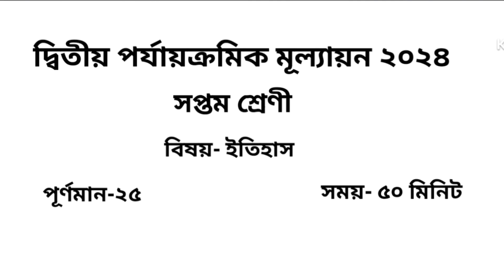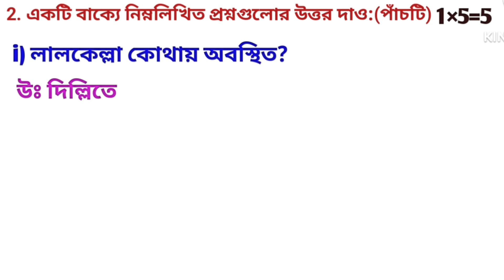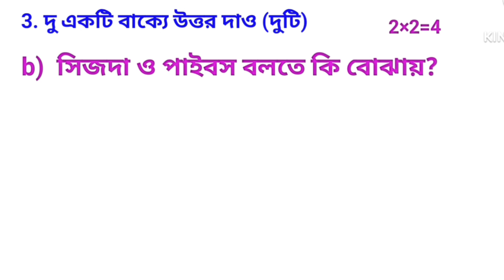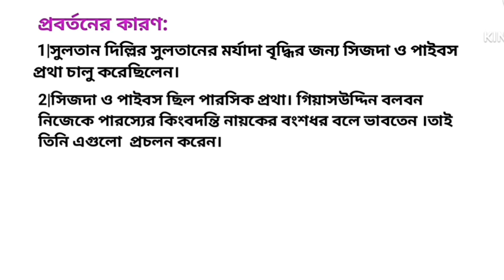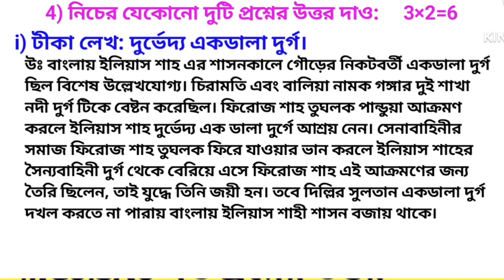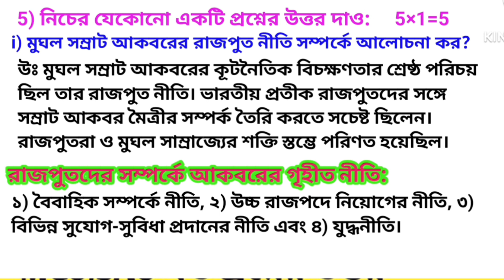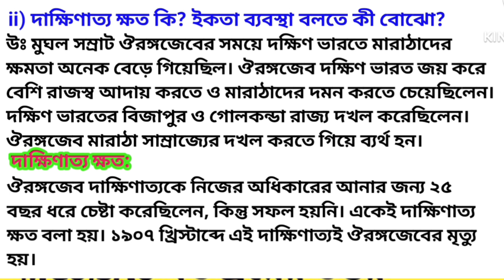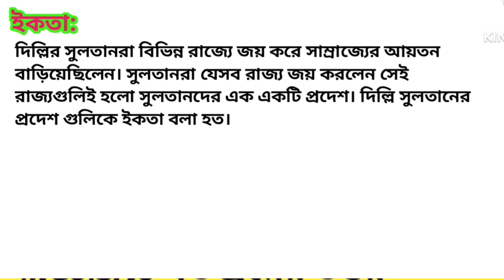Class 7 2nd💥unit exam history💥suggestion 2024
Class 7 2nd unit test History suggestions 2024|| 2024 2nd summative History suggestions 2024#class9 historychapter

in this video সপ্তম শ্রেণীর ইতিহাস দ্বিতীয় পর্যায়ক্রমিক মূল্যায়ন 2025 and class 7 2nd summative  history 2024 and class 7 history suggestion 2024
class ten second summative exam history 2024
class 7 history 2024
Class 7 2nd summative history suggestion 2025
Class 7 2nd unit test question paper suggestion 2024
class 7 2nd summative history suggestion 2024

your queries-
CLASS 7
class 7 history chapter 4 suggestions
class 7 history 4th chapter
class 7 2nd unit test  question answer
class 7 history suggestion 2024 2nd summative exam
Class 7 history suggestion 2nd summative 2024